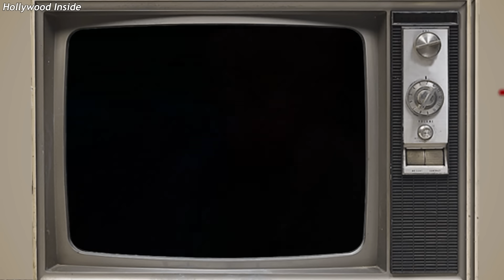20 Famous People You'd Never Recognize Today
20 Famous People You'd Never Recognize Today